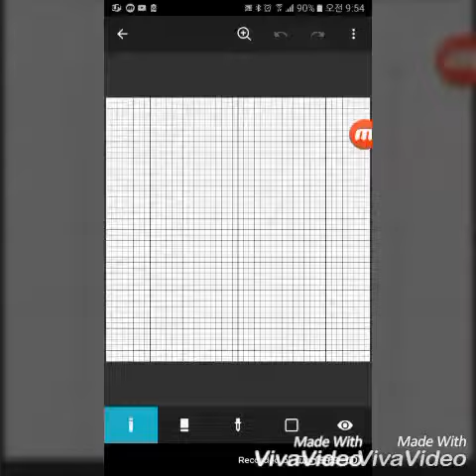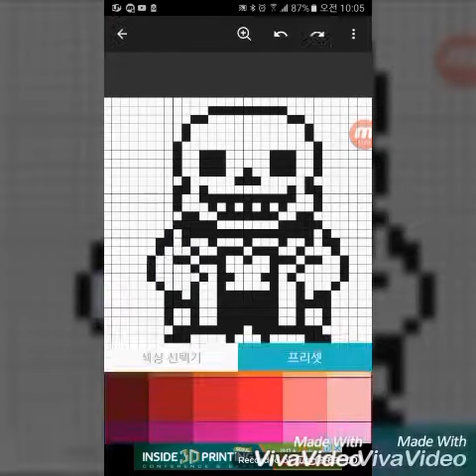구독자 200명 기념 레인샌즈 도트찍기!